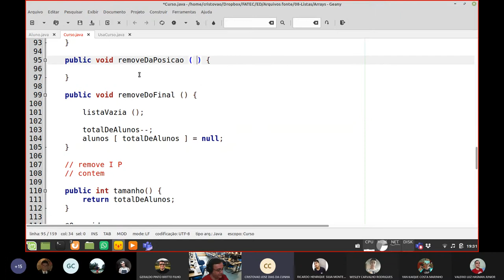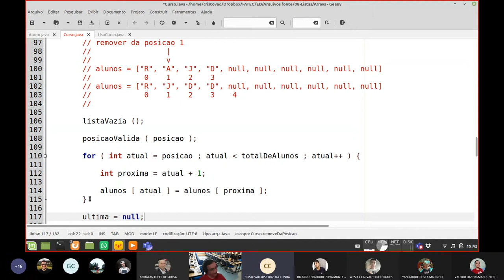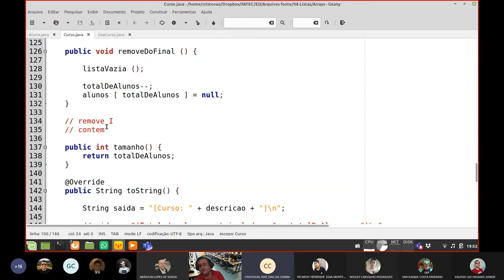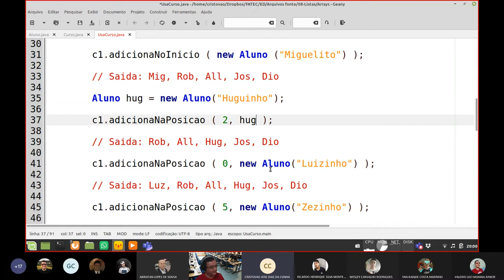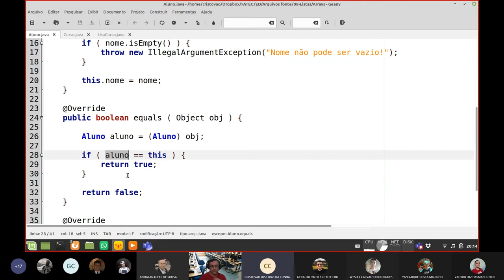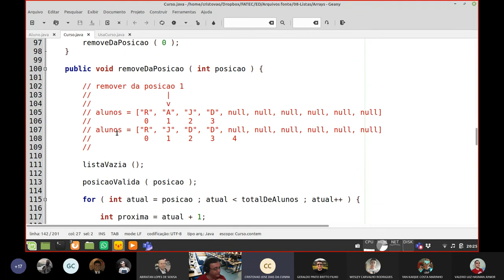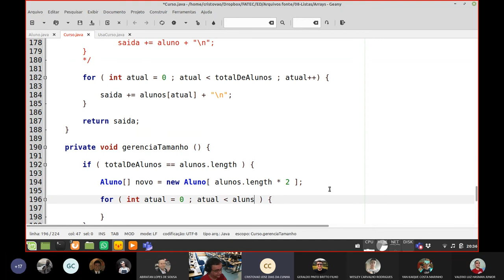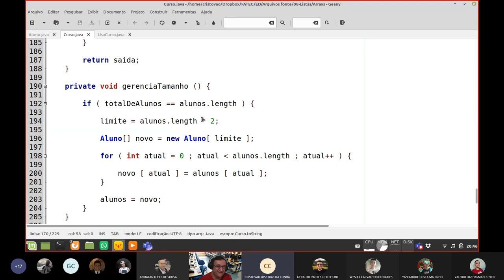Aula ED 032 - Listas - Parte 03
Aula de Estrutura de Dados: Listas.